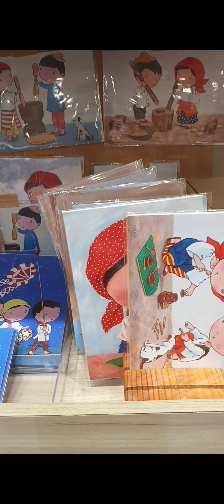Buy Local Stuff at The Common Room at Ayala UP Town Center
The Common Room has a lot of locally-produced items worth checking out.

From necessities to trinkets, a stuff or two will definitely catch your fancy.

Plus, when you buy you know that you're supporting local businesses that could be the next big thing; be a part of their success today!